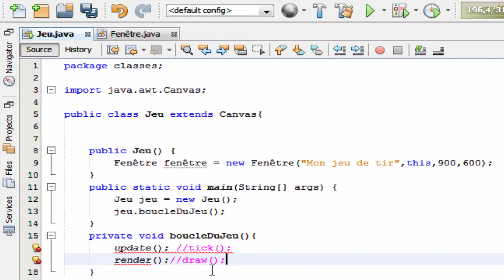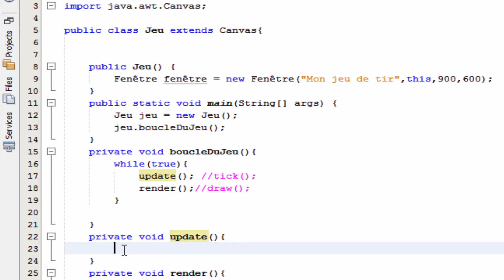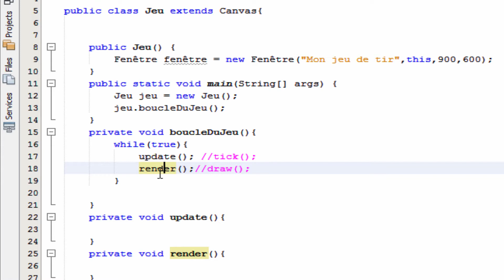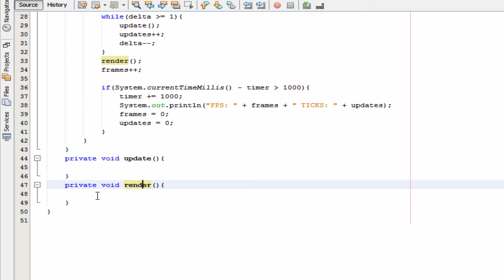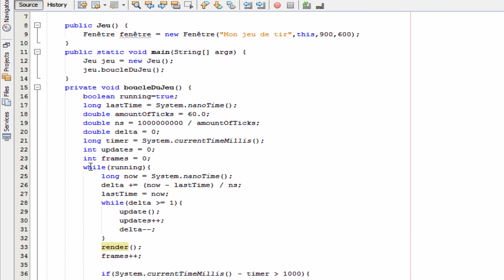Jeu en java لعبة بالجافا 2 La boucle du jeu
إنشاء لعبة باستعمال الجافا
créer un jeu en java